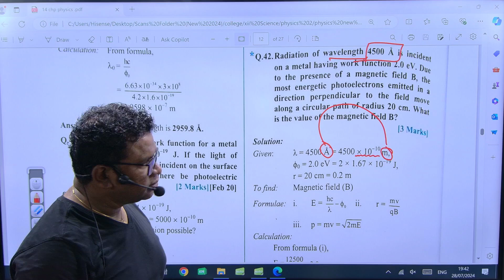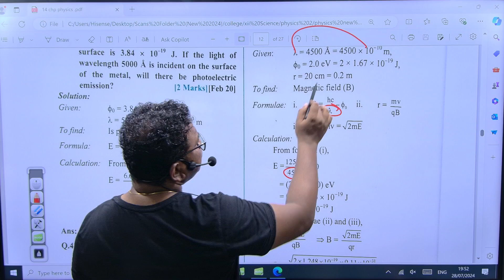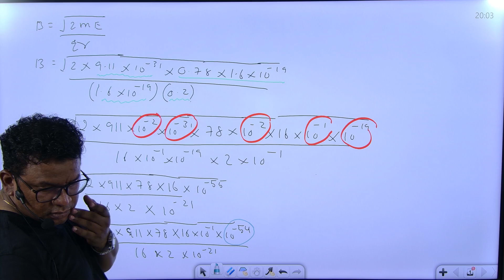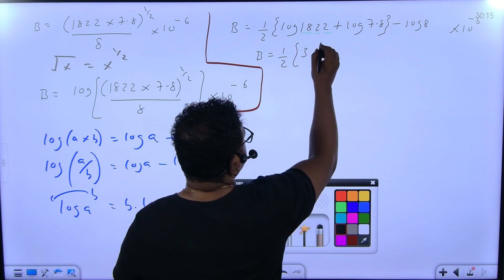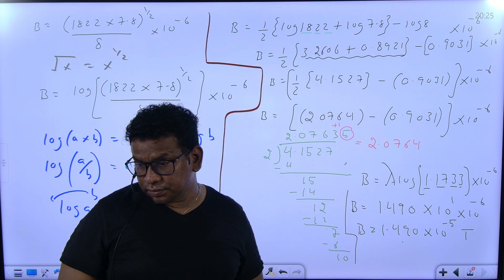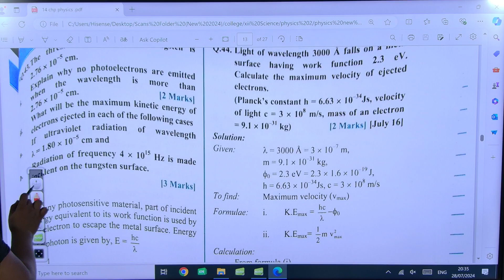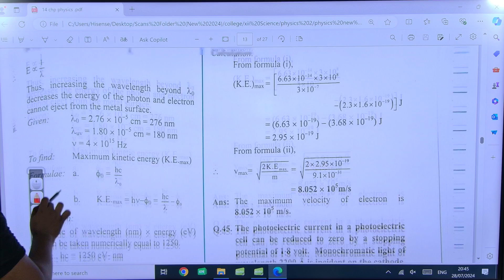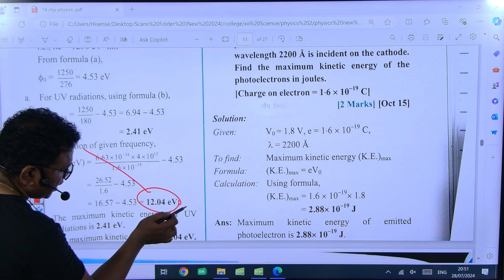DUAL NATURE OF RADIATION AND MATTER || LEC 09|| XII || PHYSICS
Welcome to Exodus Academy

Exodus the Learning App

Here you will find Complete Guidance for your S.S.C & H.S.C Examination
in Subjects – Physics , Chemistry & Maths

Learn more about Competitive Exams -
IIT | JEE | NEET | MHT-CET | FOUNDATION

Headed By :

Prof. Michael Moses
M.Sc(Master in Science)
M.Ed (Maths and Science)
MScRRA (Clinical Research & Regulatory affairs)
M.C.A (Masters in Computer Application)
M.B.A (Business Operations)
B.Ed (Maths and Science)
SET Qualified
Research Scholar (University of Mumbai)